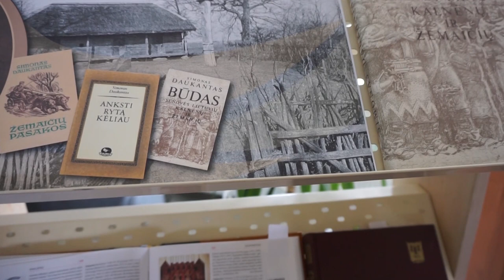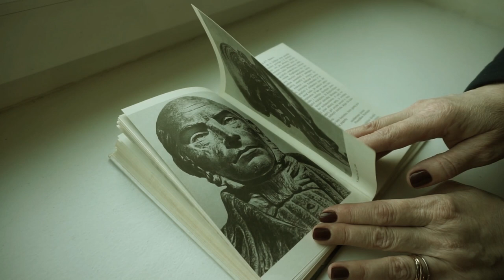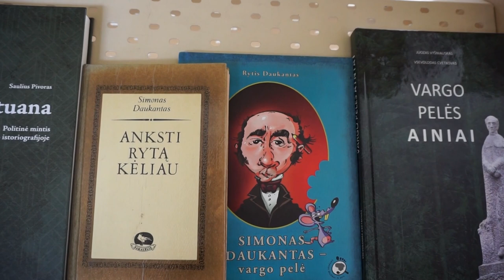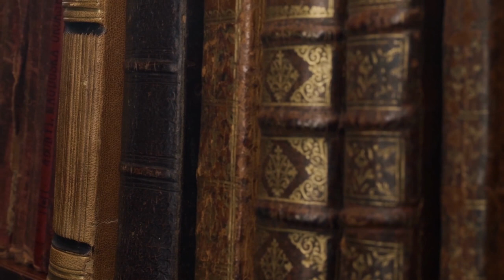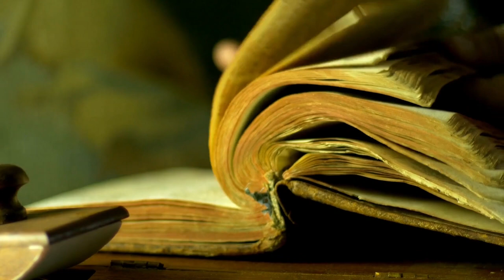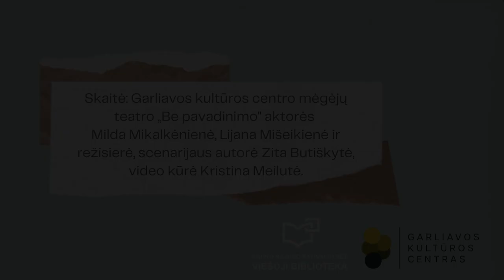„Simono Daukanto keliais“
„Simonas Daukantas – istorikas, švietėjas, venas iš Žemaičių lietuviškojo sąjūdžio dalyvių. Pirmasis parašęs Lietuvos istoriją gimtąja lietuvių kalba („Darbai senųjų lietuvių ir žemaičių“).
Svarbiausiu savo uždaviniu S. Daukantas laikė lietuvių tautos istorijos šaltinių paiešką, juos tyrinėjo ir rašė knygas tautai, ją švietė, kėlė savigarbą, savo vertės suvokimą. Tikrai titaniškas darbas tais lietuvių tautos priespaudos metais, kai buvo niekinamas, žeminamas lietuviškumas. Simonas stengėsi šviesti savo tautą ir ginti nuo galingesnių tautų įtakos.
Spalio 28-ąją sukanka 230 metų nuo Simono Daukanto gimimo. Ta proga dalijamės šios iškilios lietuvių asmenybės gyvenimą ir kūrybą apžvelgiančiu vaizdo įrašu.
Vaizdo įrašą kūrė Kauno rajono savivaldybės viešoji biblioteka ir Garliavos kultūros centro mėgėjų teatras „Be pavadinimo“.